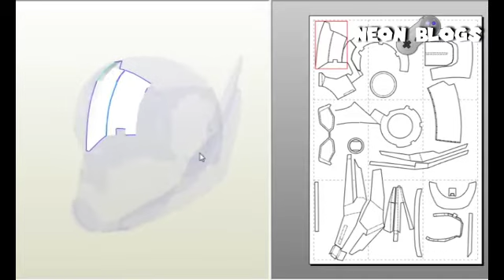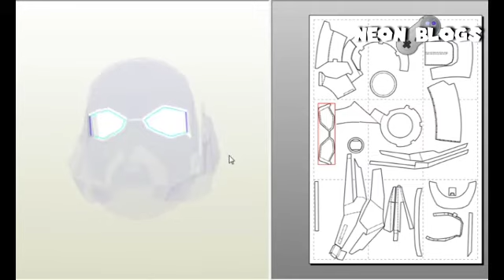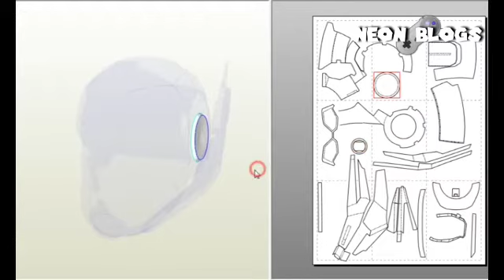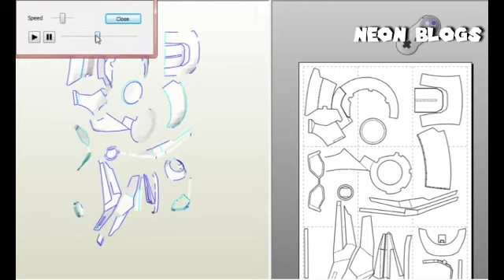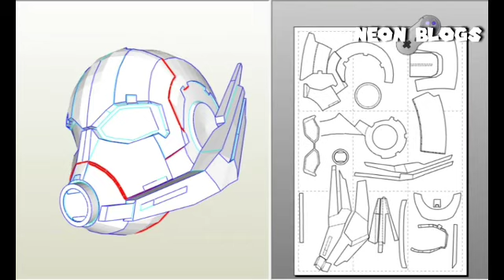Como hacer el casco de Ant Man ( manera super sencilla + modelo 3d Guía)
Espero que les haya gustado el video mis queridos Neon Blogers y tambien de que les haya sido de ayuda.

Archivo pdf directo para imprimir en tamaño carta o A4 preferentemente.